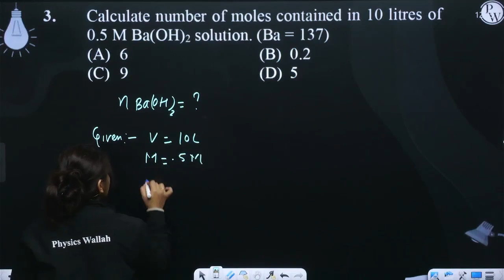Calculate number of moles contained in 10 litres of 0.5 M Ba(OH)2 solution. (Ba = 137)....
Calculate number of moles contained in 10 litres of 0.5 M Ba(OH)2 solution. (Ba = 137) 📲PW App